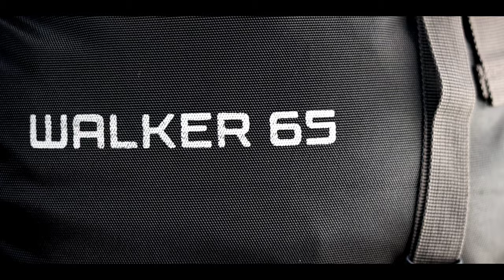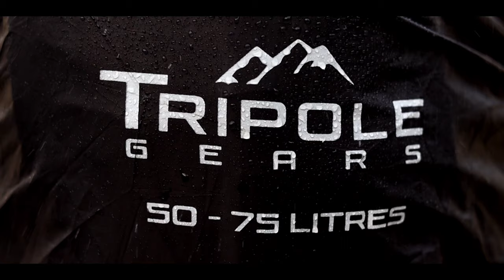Best Travel Backpack Under ₹2500 ? || Tripole 65L Rucksack Detailed Review || [HINDI - हिन्दी] 🔥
In this video we reviewed one of the best budget Travel Backpack which comes under the price tag of ₹2500 only that is Tripole Walker 65L Rucksack Bag

In this video i have shared my opinions and discussed about pros and cons about this bag whether you should buy this or not?

Ask Your Query In The Comment Box.

Flipkart 👇
Tripole Walker Rucksack  - 65 L on Flipkart

This video is just made for educational and entertainment purpose only.

Keep Enjoying,Keep Supporting